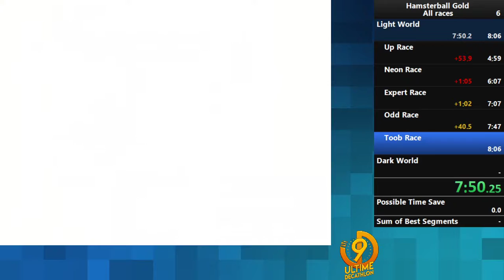[UD9 Light] Hamsterball 8min53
L'Ultime Decathlon est une compétition sur 4 mois invitant les débutants comme les experts à s'affronter sur 10 jeux en speedrun.
4 mois pour découvrir les jeux, le speedrun et s'affronter dans une ambiance de convivialité et d'entraide.
Rejoignez-nous et Amusez-vous !